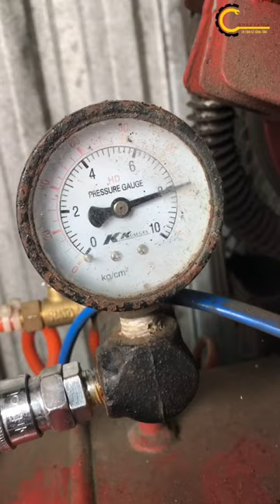Mở óc đĩa part 1